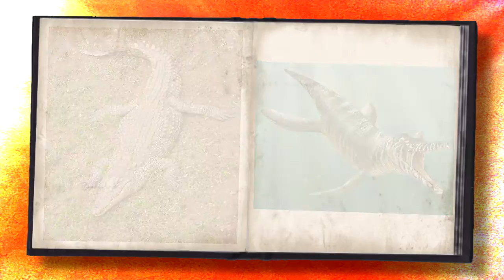Let's Play Final Fantasy 3 (Deutsch) [Blind] #54 - Sturmflut im See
Es gibt noch zwei Orte die wir besuchen sollten bevor wir den Syrcus-Turm betreten. Nummer Eins ist der Dohr See auf dem Schwebenden Kontinent, in dessen Tiefen man einen gigantischen Schatten erkennen kann...